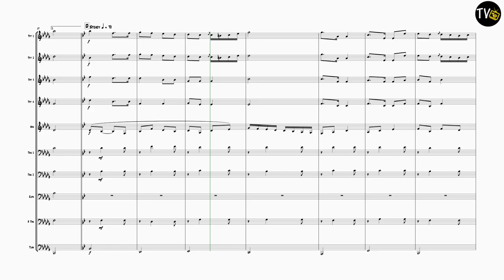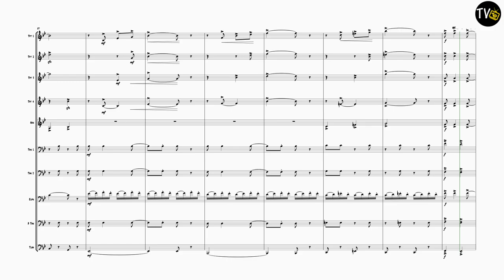Czardas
Composed by Vittorio Monti
Arranged by Roger Argente
4 Trumpets
1 Horn in F
3 Trombones
1 Euphonium (or Trombone)
1 Tuba
1 Drum Kit
Parts also included for all Transposing Brass Instruments